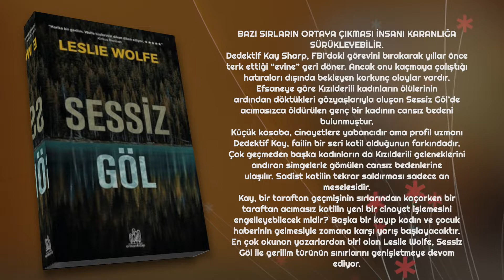Sessiz Göl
BAZI SIRLARIN ORTAYA ÇIKMASI İNSANI KARANLIĞA SÜRÜKLEYEBİLİR.
Dedektif Kay Sharp, FBI’daki görevini bırakarak yıllar önce terk ettiği “evine” geri döner. Ancak onu kaçmaya çalıştığı hatıraları dışında bekleyen korkunç olaylar vardır. Efsaneye göre Kızılderili kadınların ölülerinin
ardından döktükleri gözyaşlarıyla oluşan Sessiz Göl’de acımasızca öldürülen genç bir kadının cansız bedeni
bulunmuştur.
Küçük kasaba, cinayetlere yabancıdır ama profil uzmanı Dedektif Kay, failin bir seri katil olduğunun farkındadır.
Çok geçmeden başka kadınların da Kızılderili geleneklerini andıran simgelerle gömülen cansız bedenlerine
ulaşılır. Sadist katilin tekrar saldırması sadece an meselesidir.
Kay, bir taraftan geçmişinin sırlarından kaçarken bir taraftan acımasız katilin yeni bir cinayet işlemesini
engelleyebilecek midir? Başka bir kayıp kadın ve çocuk haberinin gelmesiyle zamana karşı yarış başlayacaktır.
En çok okunan yazarlardan biri olan Leslie Wolfe, Sessiz Göl ile gerilim türünün sınırlarını genişletmeye devam
ediyor. Wolfe, kendi sırlarından kaçmaya çalışan genç bir kadın dedektifin, sadist bir katili takibini soluk kesen
bir anlatımla aktarırken, cinayetin patolojisini, dedektif ve suçlunun psikolojilerini aynı anda ortaya seriyor.
“Harika bir gerilim. Wolfe tüylerinizi diken diken ediyor.”
- Kirkus Reviews
“Leslie Wolfe, Tom Clancy, Michael Crichton ve hatta James Paterson ile kıyaslanabilecek
kadar yetenekli.”
- Dennis Waller
“Her satırına bayıldım. Sonu ise tam bir bomba!”
- Book Obsessed Introverts